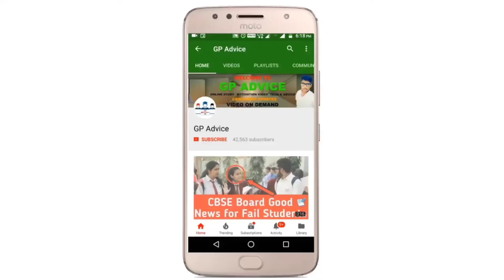BOARD EXAM 2022-23 , CBSE SAMPLE PAPER OFFICIAL UPDATE